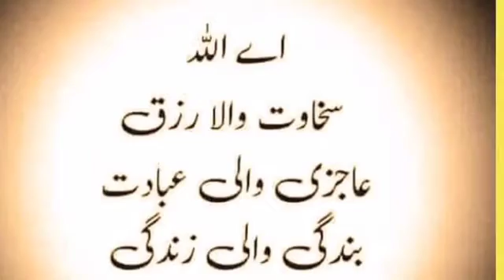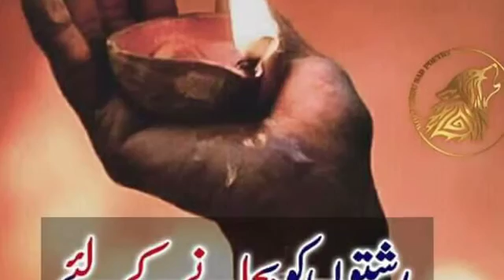islamic quotes - quotes of the day - best islamic quotes | aqwal e zareen in urdu arabic quotes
islamic quotes - islamic quotes.

islamic quotes about allah and his mercy part 7 | best collection of islamic quotes in urdu. islamic quotes that can change your life | islamic quotations in urdu.

amazing quotes in urdu | quotes on zindagi | urdu quotes | islamic quotes in urdu |quotes about life. islamic quotes... best collection of islamic quotes about allah and his mercy part 6 | urdu quotes allah ke bare mein.

dear friends to day video is very important video include amazing quotes in urdu. best islamic quotes about life | inspirational islamic quotes. aqwal e zareen in urdu motivational quotes arabic quotes